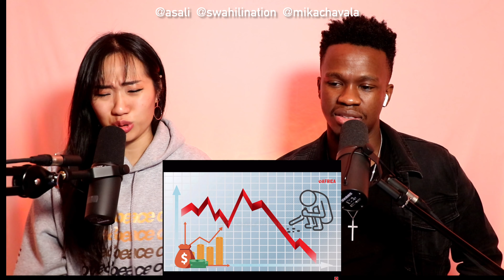10 Most Performing Presidents in Africa | Reaction Video + Learn Swahili | ONE AFRICA 🤟🏿✌🏿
NEW GOAL